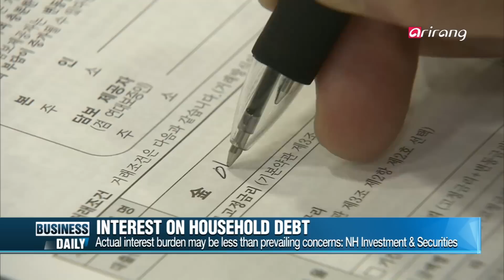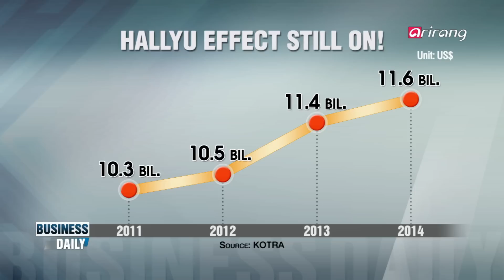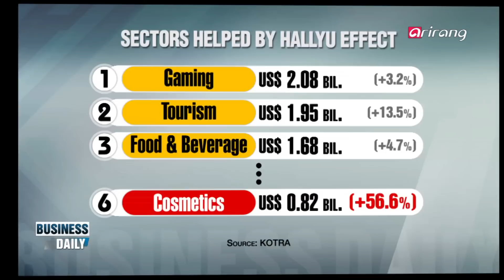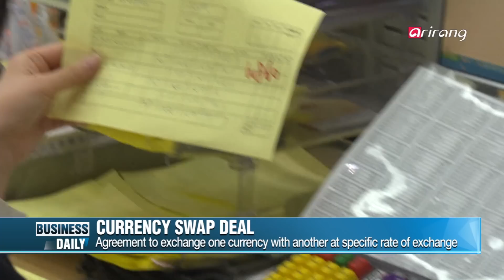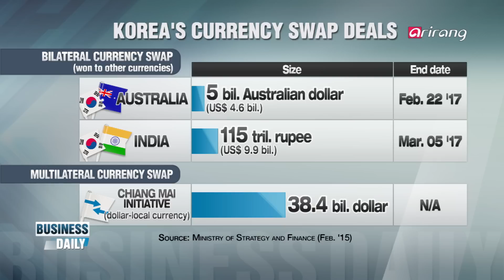Business Daily Ep24 The strength of ′Hallyu′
The strength of ′Hallyu′
A recent study found the Korean Wave is still very much having a profitable effect on Korean industries. We break down the numbers to see where the $11 bil. is going.
ASEAN3 currency swap agreement
ASEAN countries along with Korea, China and Japan have agreed on a currency swap agreement to avoid excessive dependence on the U.S. dollar. Find out what analysts think about the impact it will have on the member states.

한류의 힘, 놀라운 경제효과!
한류가 한국에 가져다주는 경제효과는 얼마나 될까? 작년 한 해 한류의 생산유발효과는 전년 대비 4.3% 증가해 12조를 넘었다. 각 분야별 경제효과는 모두 성장했고 수출액 또한 뚜렷한 성장을 보였다. 점점 커져가는 한류의 힘. 그 힘이 우리경제에 미치는 효과를 알아본다.
ASEAN + 한중일, 통화스와프 체결로 달러의존도 줄인다?
서로 다른 통화를 약정된 환율로 일정한 시점에서 교환하는 통화스와프가 ASEAN과 한중일 국가 간에 추진된다. 아시아 국가들의 달러의존도를 줄이는 방안으로 주목받고 있다. 이번 통화스와프는 위기 대응 용도를 넘어 무역결제대출 지원까지 활용도를 확장했는데... 통화스와프가 ′아세안+3′ 회원국의 숨통을 트여줄까.